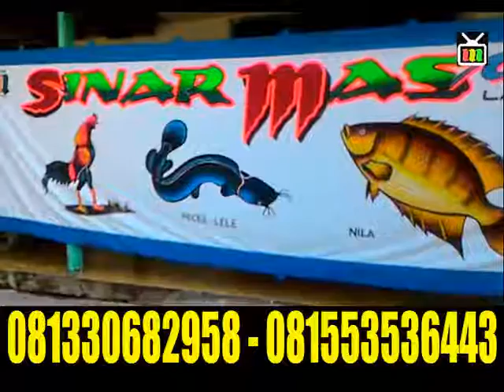SPANDUK PECEL LELE 2